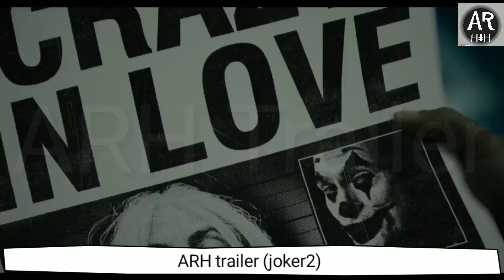Joker 2 :Folie a Deux 2024, trailer 2023. Joaquin Phoenix, Lady Gaga (ليدي غاغا) , Zazie Beetz